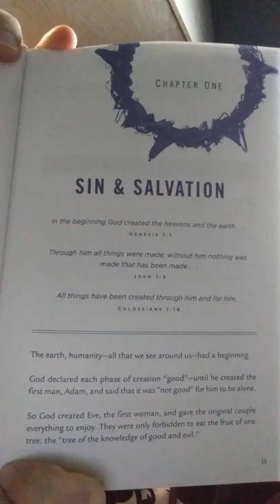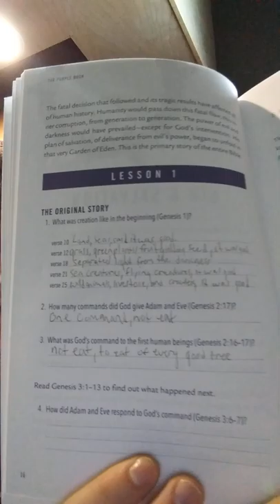Purple Book Week One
Ch1 L1